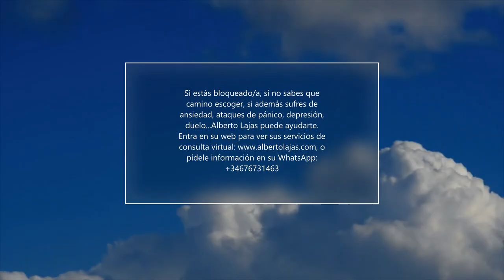¡ COMO PROTEGERTE DEL DIABLO !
Te invito a que veas este video en el que explico si realmente existe el diablo, y si es así, como protegerse de él. Este video se basa en el articulo que he escrito en mi blog que puedes leer aquí:

Si deseas una consulta privada conmigo, entra en mi web y mira mis servicios: